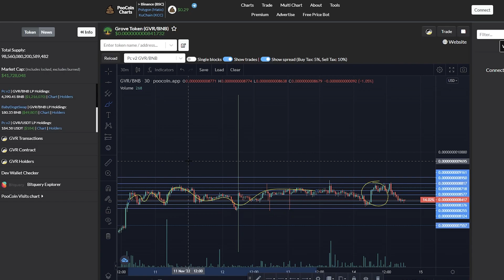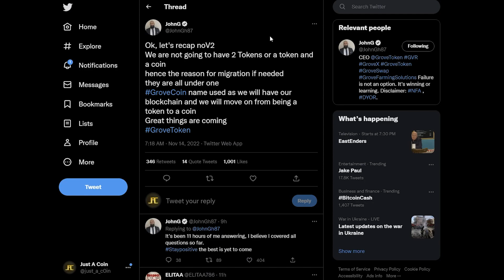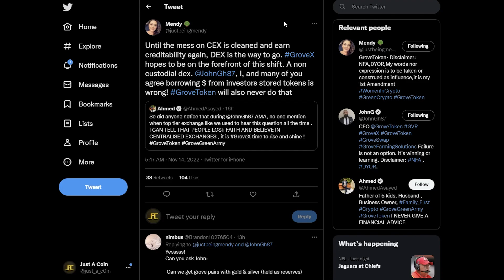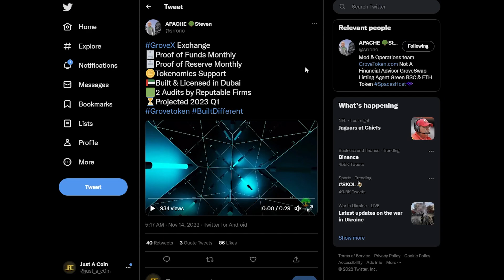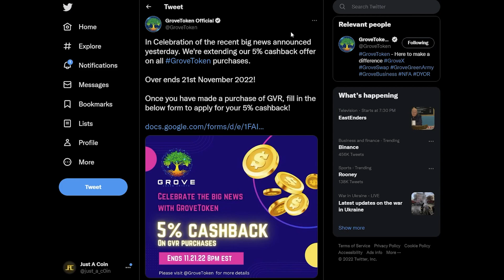The GROVE TOKEN EVOLUTION!! What Does this mean??